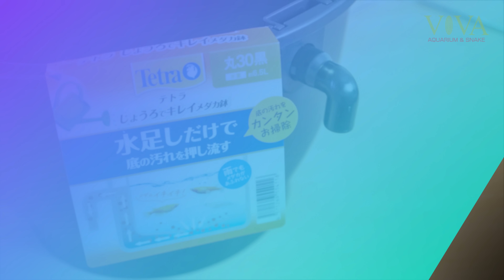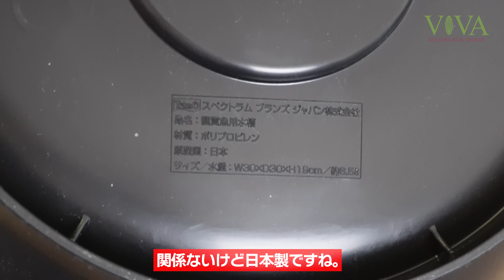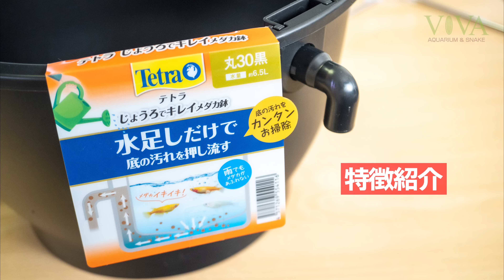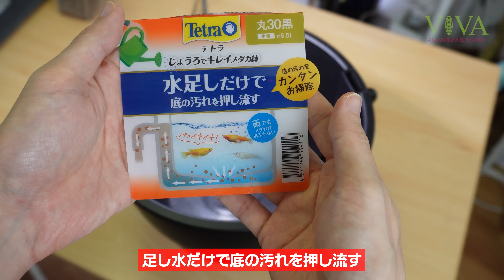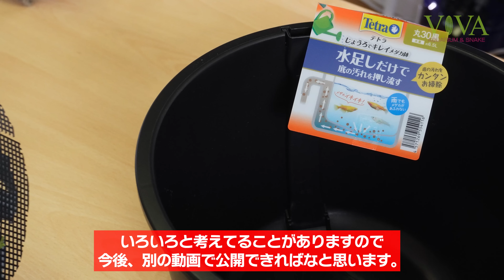【2022年メダカ新商品】汚れが自動で排水される！Tetra じょうろでキレイメダカ鉢 商品レビュー アクアリウム テトラ 【ビバアクア】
テトラさんよりモニター提供いただいた「じょうろでキレイメダカ鉢」のレビュー動画です。
画期的な排水システムで鉢底の汚れが自動で排出される！

👛 テトラ じょうろでキレイメダカ鉢

👛 テトラ メダカの浮かべるデジタル水温計

490円分の価値が見いだせた方は是非✨